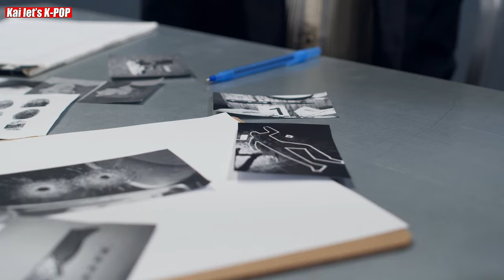How Stepfather is Investigated in Oh Eun Young's Report Season 2 Marriage Hell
Did the Stepfather is Investigated in Oh Eun Young's Report Season 2 Marriage Hell for sexually abusing his step daughter.